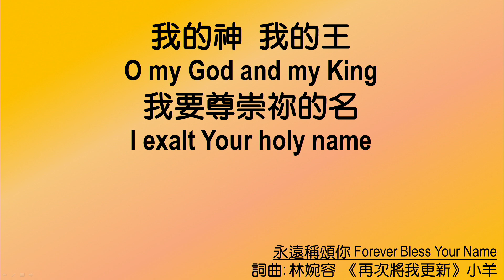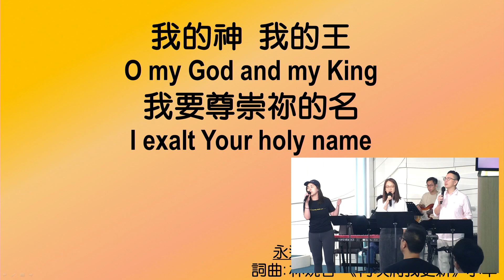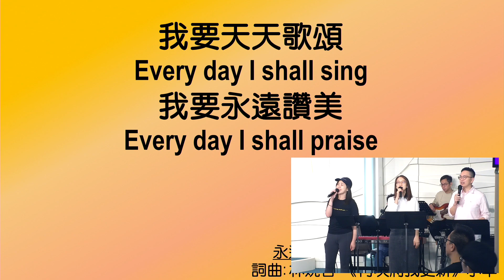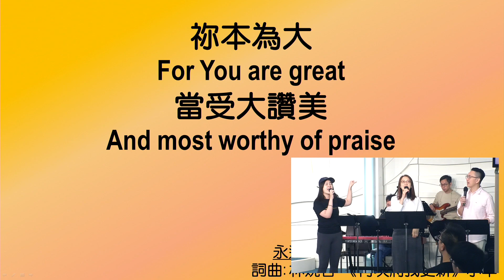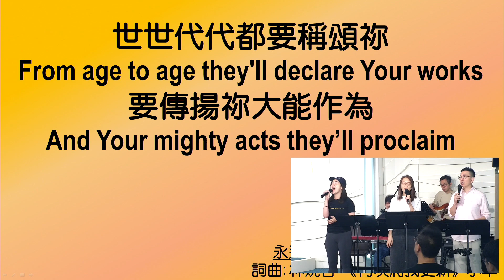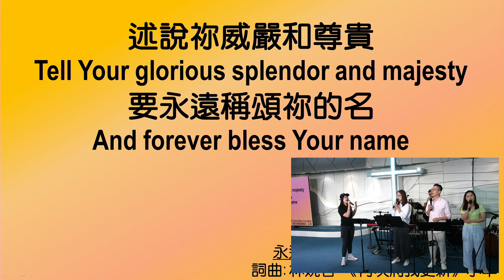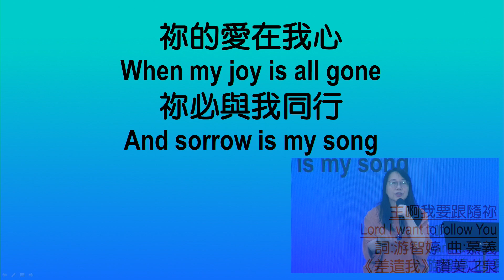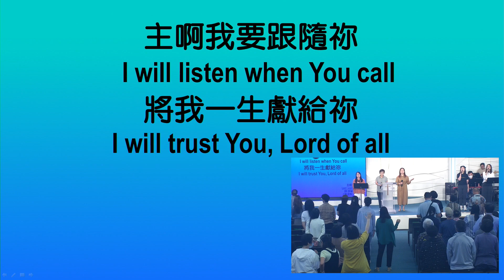611 Morning Devotion | 1 Timothy 1｜Co-Worker Tim｜2024.05.21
Be the next generation who stand firm in love and truth